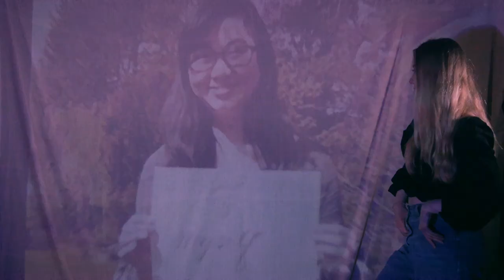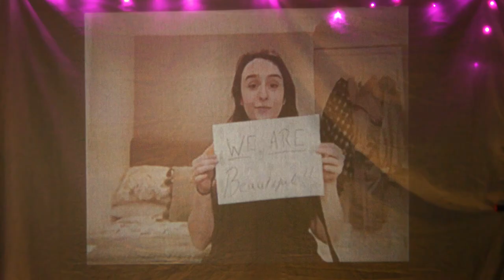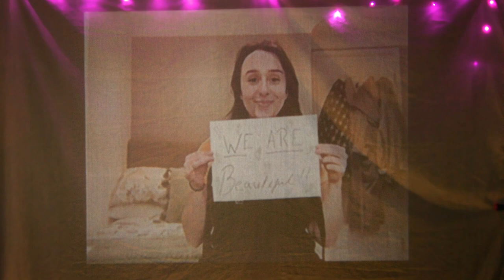'Imperfect Versions of Ourselves' by Olivia Clark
'Imperfect Versions of Ourselves' is about self-love and self-acceptance of oneself. Living in a society where everyone wants to be perfect, being the imperfect version of yourself is far more important than trying to be something you're not. Accepting ourselves can be difficult but loving ourselves and accepting ourselves for our imperfection is something to remember and embrace.  To bring people together with this song, I gathered lots of different people and had them hold up signs of the lyrics and small motivational phrases throughout the video. The videos were processed to look like old Super 8 style footage and then projected onto a sheet for a DIY look.

Thank you to Chirag Machhar for playing acoustic guitar for this song and thank you to everyone who submitted videos to be part of the super 8 projection of the video. Everyone did a beautiful job of all the signs.